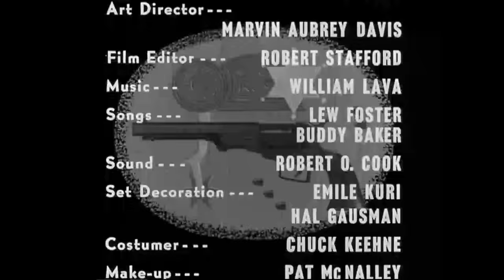Disneyland 6 05 The Swamp Fox Brother Against Brother